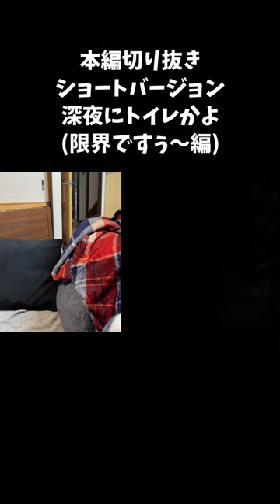【切り抜き】深夜に主を叩き起こす柴犬_限界ですぅ〜編